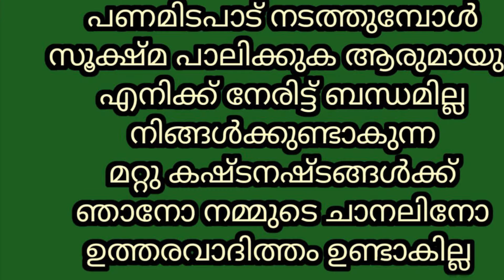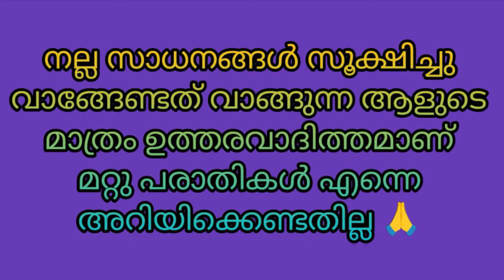HB ബീറ്റൽ പഞ്ചാബിബീറ്റൽ ബീറ്റൽ ക്രോസ്ബ്രീഡ് ക്വാളിറ്റിയുള്ളമുട്ടനുകൾ നല്ലപാലുള്ളപശുക്കൾ പോത്തുകൾ